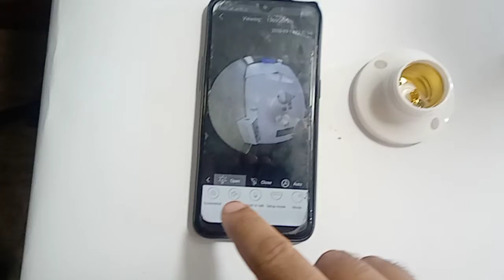LED bulb security camera